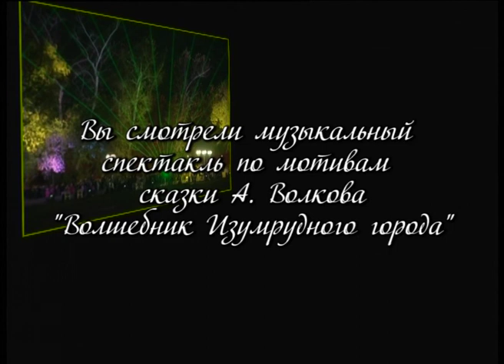Спектакль Томского театра драмы по сказочной повести А.Волкова "Волшебник Изумрудного города", 2 ч.